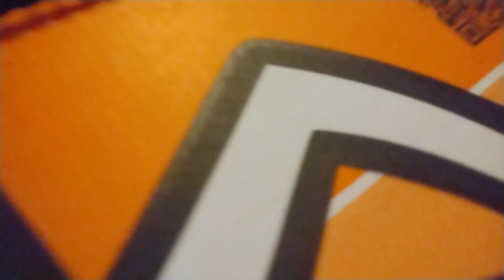LOUDEST MOANING SOUND EVER (S1 E4)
Taken From The 1989 VHS Of Batman, With The Copy of WSOD and Moaning Sound At the End